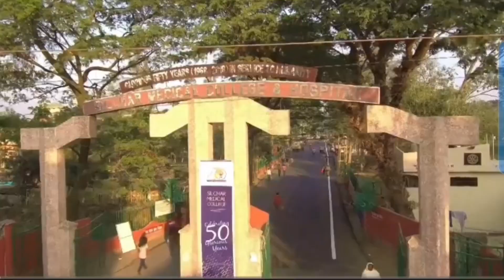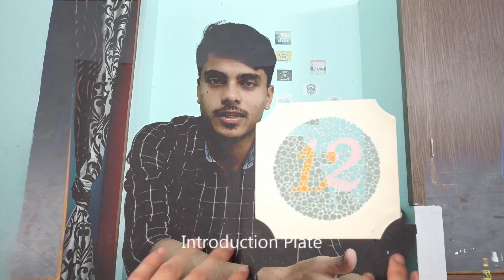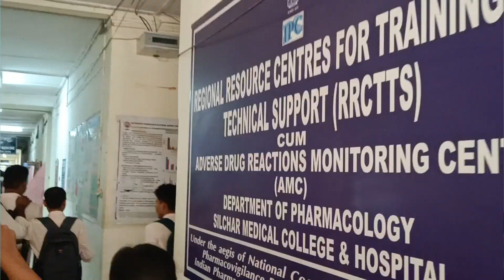My NEET Admission day story🔥| storytime1💫 i was Scolded | Medical fitness issues & documents error✅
Here I'll be sharing my medical clg journey nd also important updates about neet exam.😇

Hey everyone, so i started a new series of story telling of various incidence of my life till now and also related to medical College.
This series would be a Friday special that means I'll try to upload a story on Friday.
Hope you all would like it.
Just give your opinion on that??

My neet story
My neet admission day story
My neet story from zero to hero
My neet admission process story
Neet 2023 assam